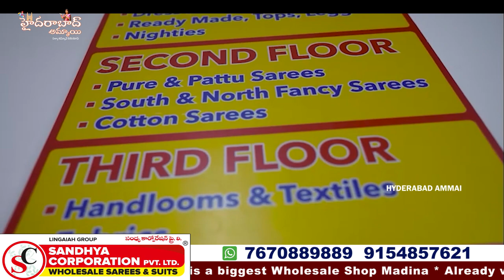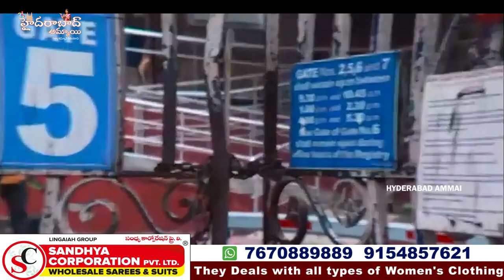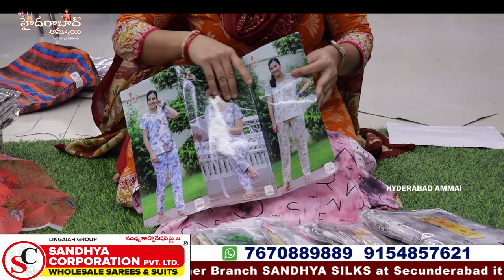DASARA SPECIAL Sandhya Corporation Exclusive Saree Collections || Hyderabad Biggest Wholesale Shop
Today I am going to explore  SANDHYA CORPORATION PVT.LTD. They are One of the biggest and Best Wholesale Dealers at A.P & Telangana. They are running Business successfully for 30years.They maintain best quality with best price.

Address:
SANDHYA CORPORATION PVT. LTD
Address : D. No: 21-1-431, Opp lane to high Court gate No -5, 3rd, Left, Rikab Gunj, Near High Court Road, Hyd-2, T.S

Sandhya silks
Call / WhatsApp
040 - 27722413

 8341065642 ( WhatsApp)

         Your's
  Hyderabad Ammai😍
  Keep smiling🤔😃